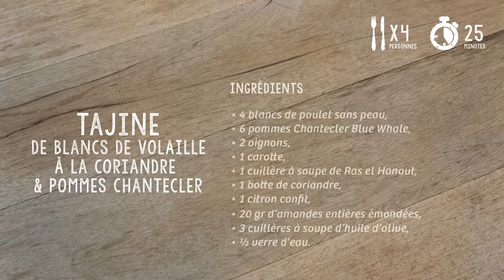Tajine de Blancs de volaille à la coriandre & pommes Chantecler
En direct des saveurs

Blue Whale a sollicité le Chef Charles Soussin pour imaginer 6 recettes originales autour de plusieurs variétés de pommes Blue Whale. Découvrez aujourd'hui le Tajine de Blancs de volaille à la coriandre & pommes Chantecler, un vrai plat oriental et épicé !